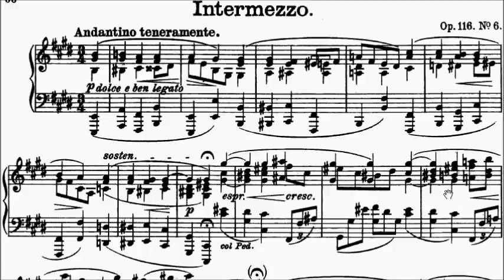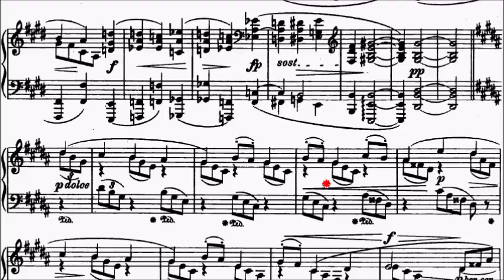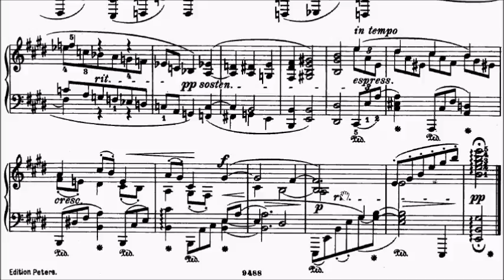LCM Piano 2018-2020 Grade 7 List B4 Brahms Intermezzo in E Op.116 No.6 Sheet Music